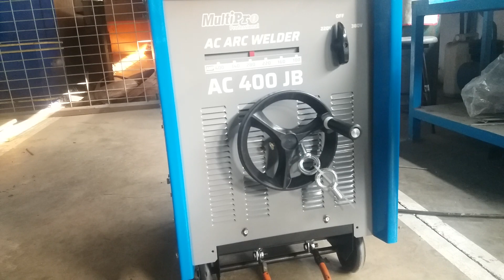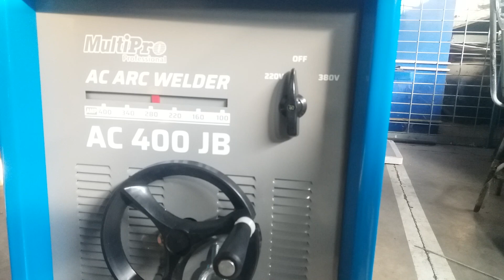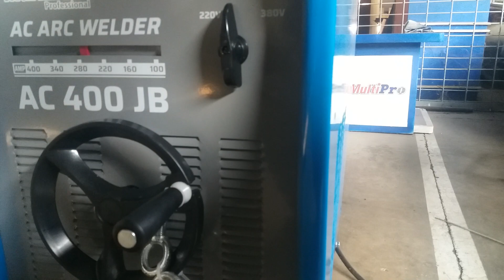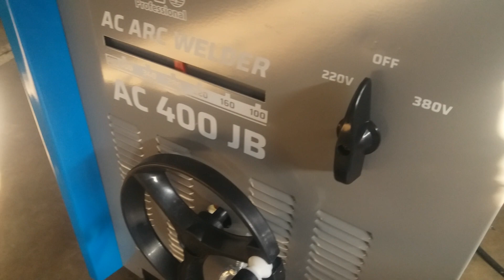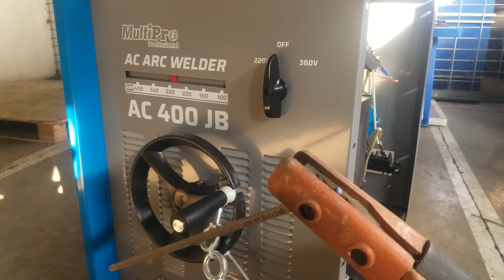Trafo Las Listrik, AC 400 JB , pantas aja. laku keras setiap hari, ternyata ini sebabnya.!!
trafo las listrik 3 phase, trafo las listrik yang bagus, mesin las listrik terbaik, trafo las mig . bisa awet seumur hidup. yuk simak videonya..?

AC

trafo las. Mesin las 400 ampere

las listrik. mesin las,

mesin las 450 watt terbaik

mesin las untuk rangka motor.

mesin las untuk besi tebal.

mesin las paling awet,

mesin las paling bandel.

mesin las paling mudah di gunakan.

mesin las paling enak.

trafo las listrik

trafo las terbaik

trafo las, New packaging fills your day, it's exorbitantly delicious, 100% pure for daily benefits, believed to be effective in reducing heat.